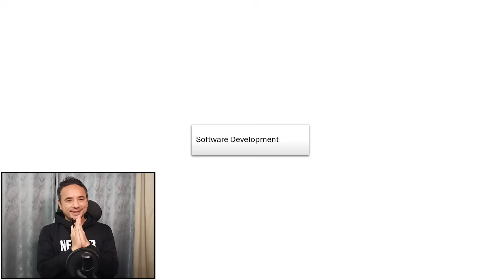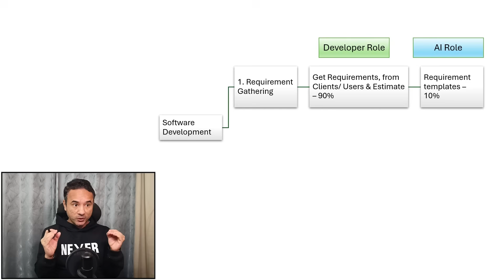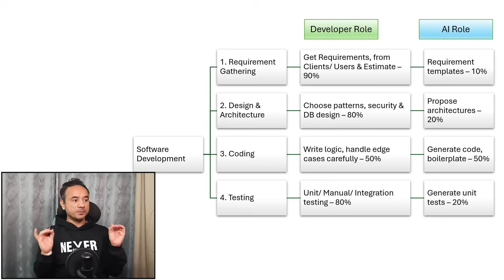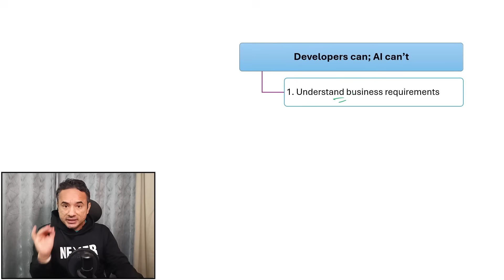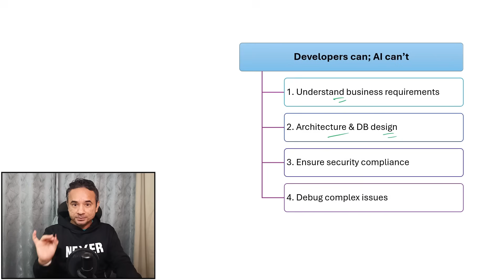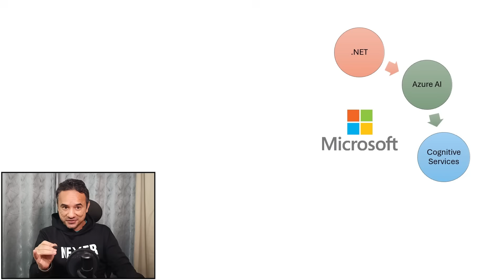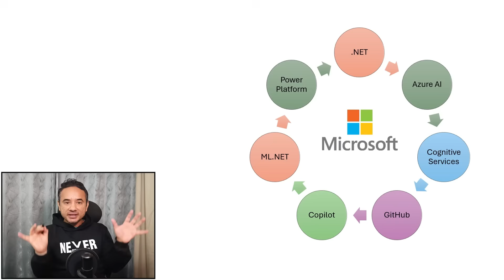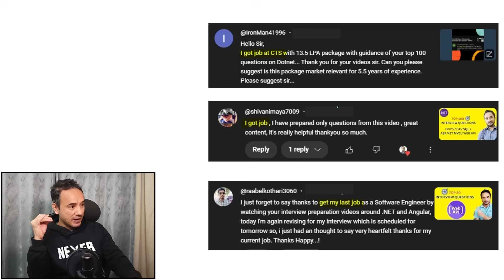Will AI Kill .NET Jobs? AI vs Developers Roles in Software Development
🚀 .NET Interview Mastery Bootcamp (3 Courses Included)

    🎯Course 1: Top 500 .NET Interview Questions (with Quick Revision PDF Book)
            Topics: OOPS, C#, ASP.NET MVC, .NET Core, Web API, SQL, Coding Questions

    🎯Course 2: .NET Interview Success Guide
                 Topics: .NET Resume Template, HR/MR Questions, Salary Negotiation.

    🎯Course 3: .NET Mock Interviews & .NET Revision Flashcards
                 10 .NET Mock Interviews for All Experience Levels (0-1 yr, 1-3 yrs, 3-6 yrs, 6+ yrs)

    ✅ 100% 7-Days Money-Back Guarantee

📘 Quick Revision Book (PDF) – Top 500 .NET Interview Questions